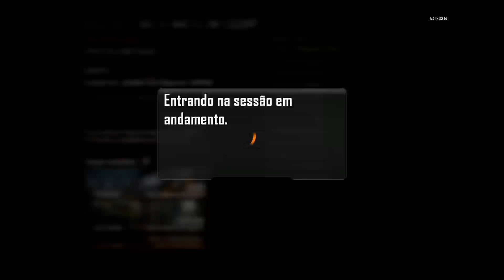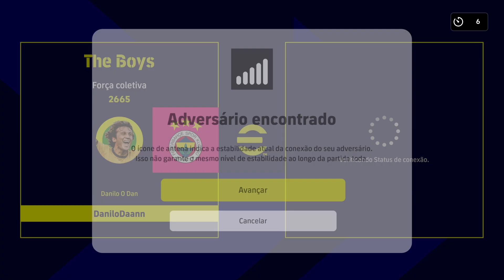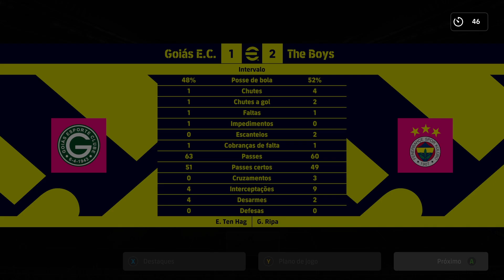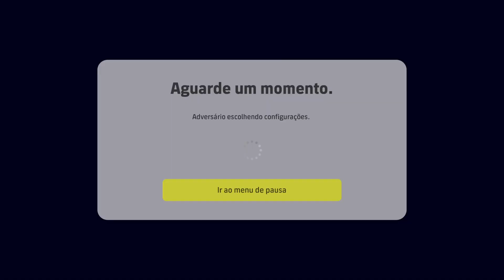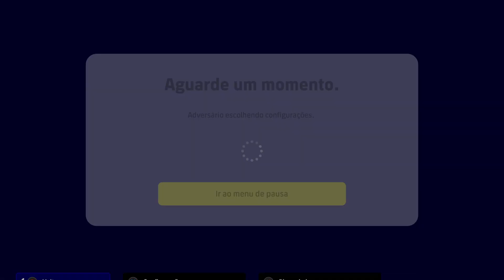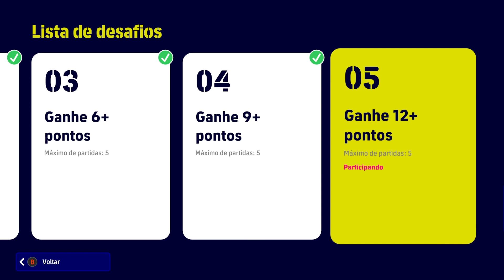Cérebros, Cérebros.... Vem pra Live da Nostalgia!!